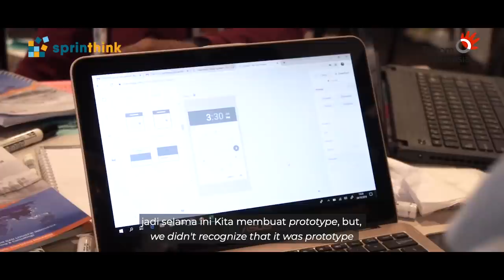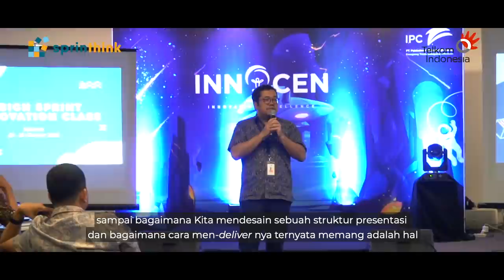Captain Fandi - INNOCEN 2019 IPC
INNOVATION EXCELLENT (INNOCEN) 2019

A BOOT CAMP IDEATION FOR INNOVATORS IN IPC
Design Sprint and Innovation Class
100 Innovators - 3 Days and 34 Teams
supported by Design Thinking - SprintThink - IPC & Telkom Indonesia